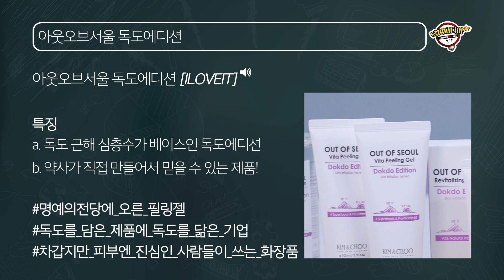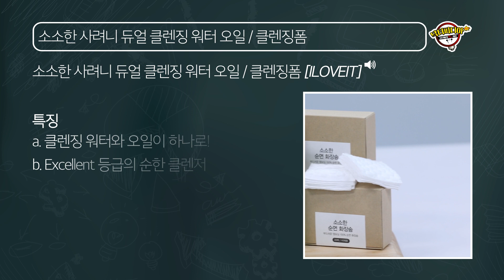우리나라 대표 섬을 담은 건강한 자연주의 화장품🌺 | 비타필링젤+사려니클렌징 (광고포함)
📍 [킴앤추] 아웃오브서울 비타필링젤 독도에디션
📍 [(주)하트페이스] 소소한 사려니 클렌징 폼&듀얼 클렌징 워터오일

약사가 직접 만들고 테스트하여 신뢰할 수 있는 화장품👨‍⚕️
식물성 원료만 사용해 눈 따가움과 자극이 없는 착한 클렌징 제품🙆‍♀️

👉 더 많은 상품구매는?